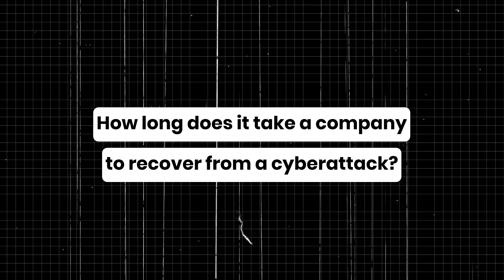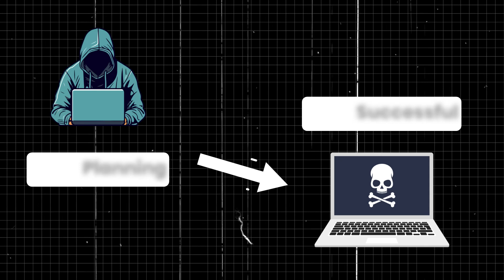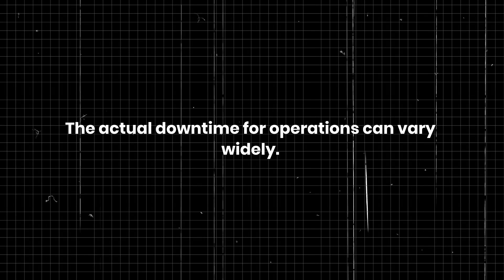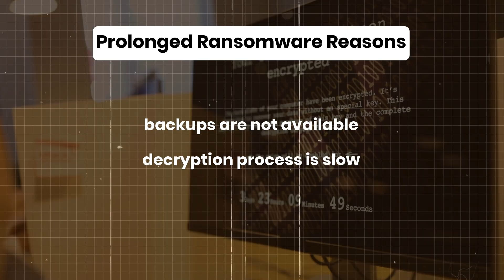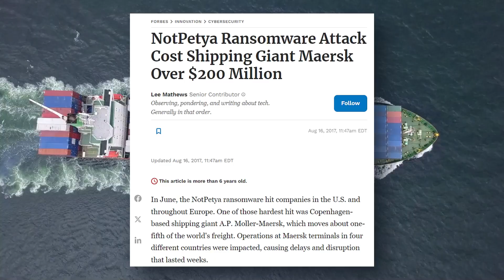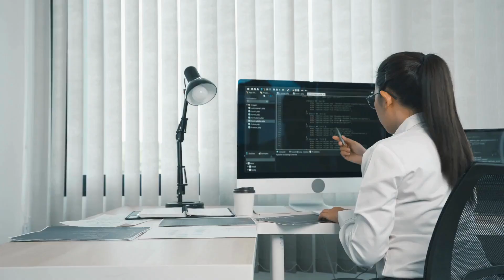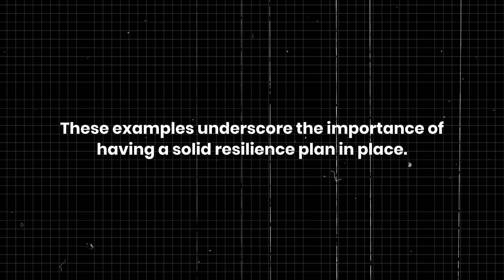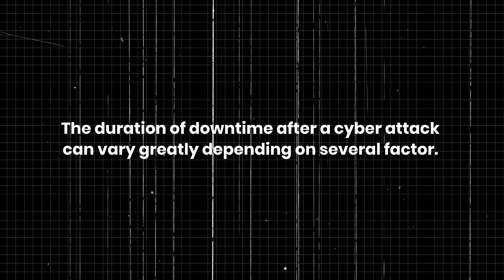How Long Are Companies Down After a Cyberattack? Understanding Ransomware Recovery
This video dives into the critical issue of how long companies are typically down after a cyberattack. We'll explore statistics, discuss factors that influence downtime, and provide examples of companies that recovered quickly due to solid resilience plans.

🕒Time Stamps:

0:44 - How Long Are Companies Typically Down after a Ransomware Attack?
2:46 - Factors Impacting Downtime
5:54 - Examples of Quick Recovery
9:00 - Importance of a Solid Resilience Plan

Work with the DoD? Don't lose your DoD contracts because of CMMC.  Get help today.

The FTC isn't messing around, either. Make sure your company doesn't get fined for lax cybersecurity.

Are you not sure where to start with cybersecurity?

📱Connect With Cybersecurity Expert - Bryan Hornung 📱